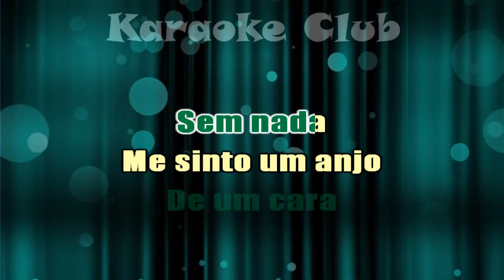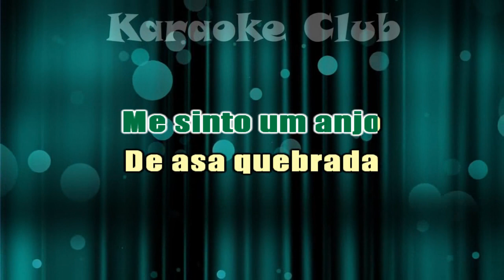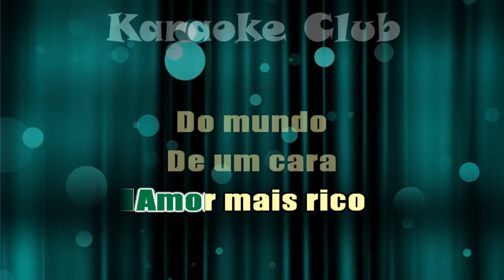BRILHA SOM - ASA QUEBRADA ( KARAOKE )